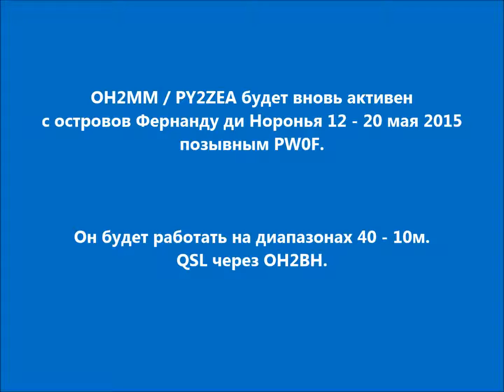PW0F Остров Фернанду ди Норонья. С сайта dxnews.com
OH2MM / PY2ZEA будет вновь активен с островов Фернанду ди Норонья 12 - 20 мая 2015 позывным PW0F.